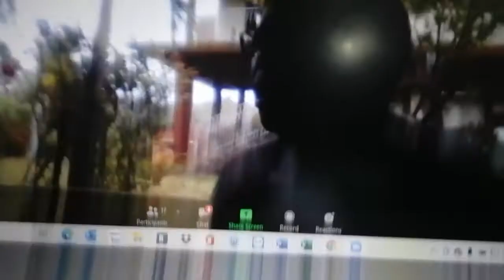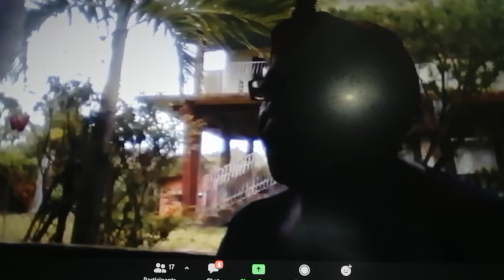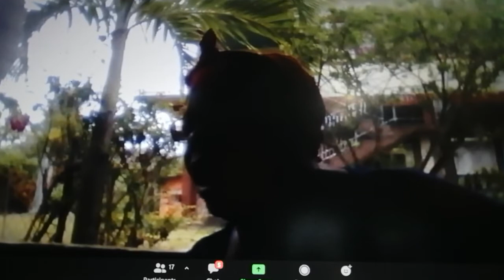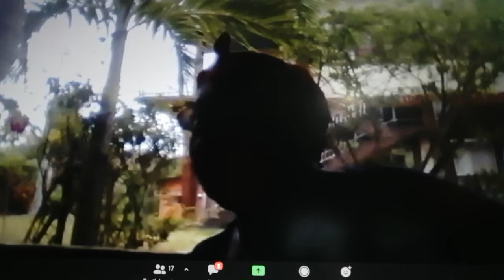Let's sing praises and rejoice - Our God answers prayers(4)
2nd May 2021 - Zoom Anniversary Service